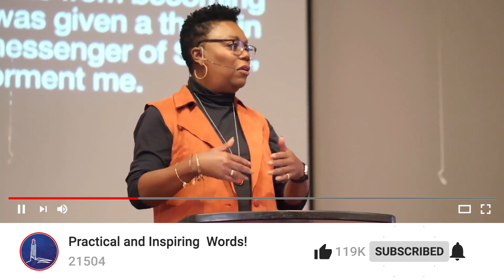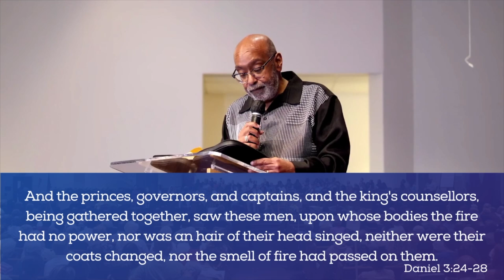Pastor Glenton Queen - Fact or Faith